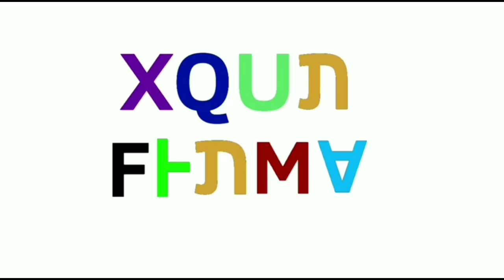Shidinn alphabet Lore Lowercase Style